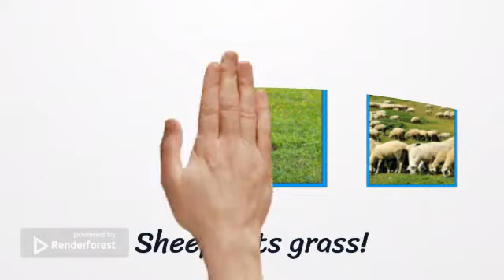Sheep animals kids kidslearning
This is about sheep @ShauntheSheepOfficial @ShauntheSheepVietnam @chrysaellectindia9756